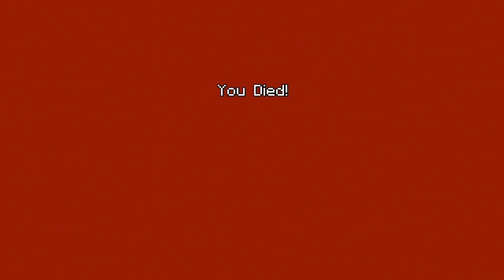My new intro and more...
Hope you like my new intro